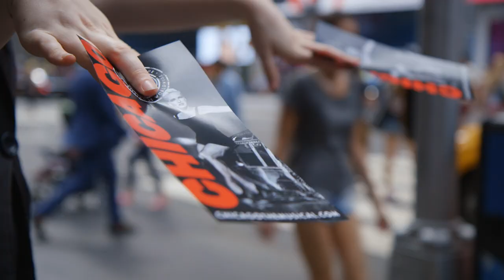Stewart F. Lane on the Past and Future of Broadway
Cofounders of BroadwayHD Stewart F. Lane and Bonnie Comley reflect on theater, family, and the future of Broadway.